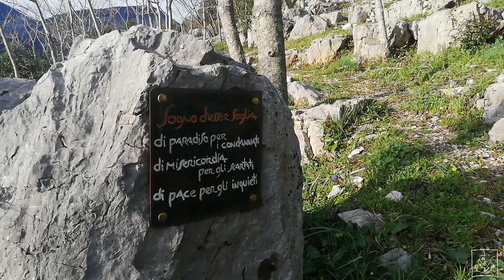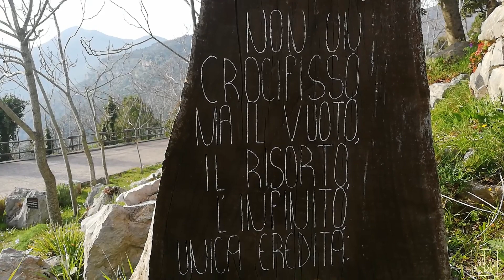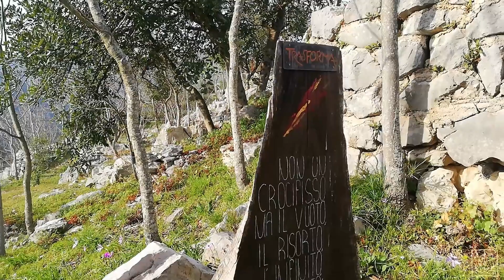GIORNI INVISIBILI - SESTO GIORNO: TRASFORMA